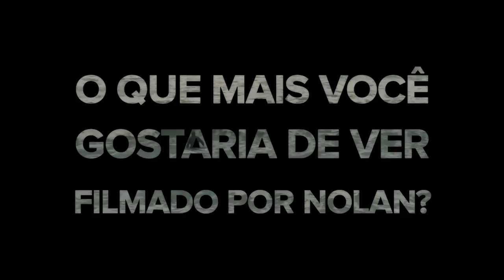Entrevista João Barone | Pré-estreia Dunkirk